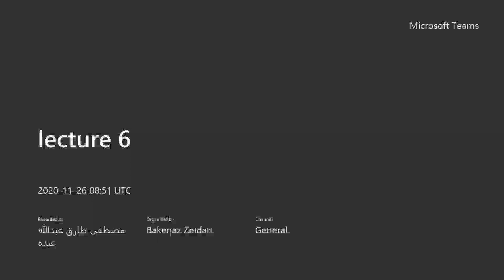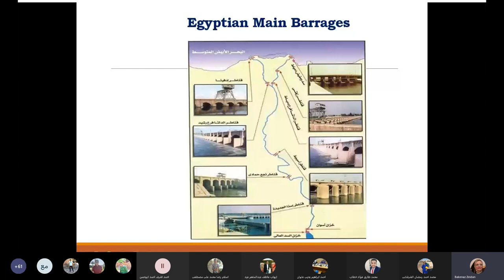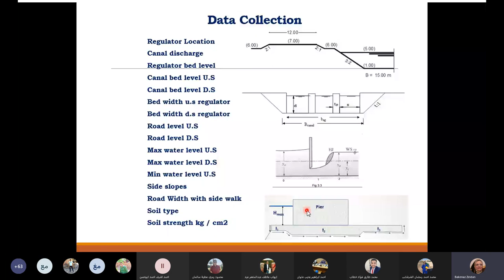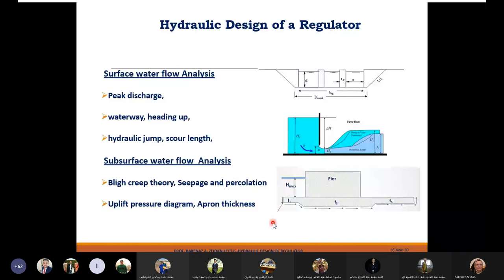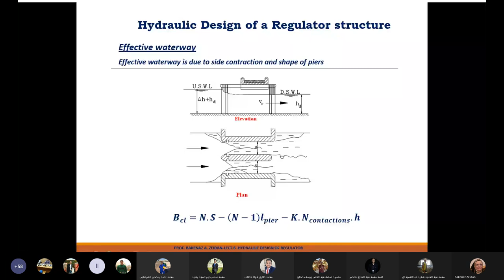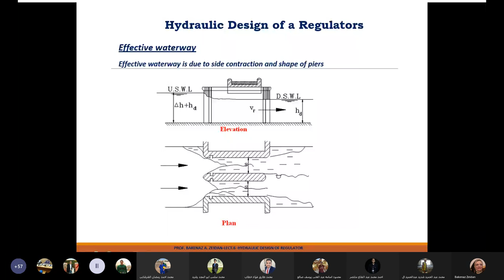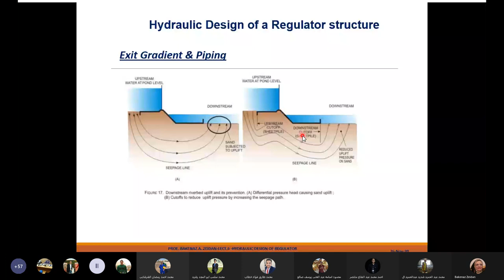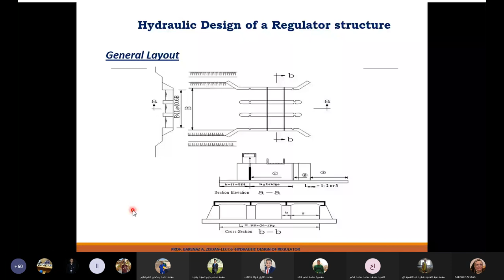محاضره تصميم اعمال الرى 6